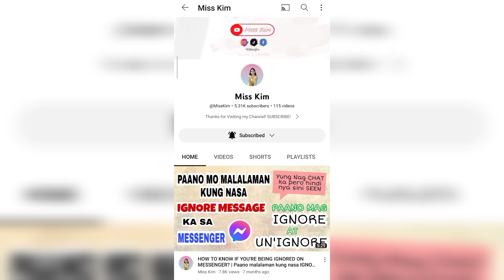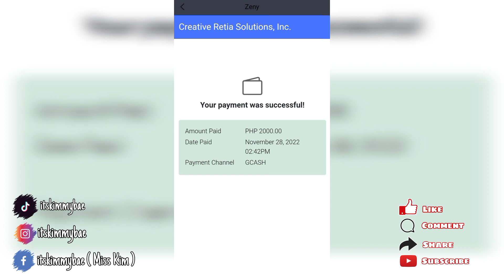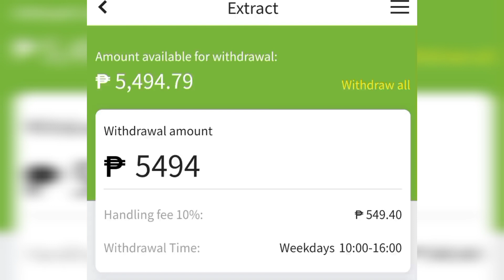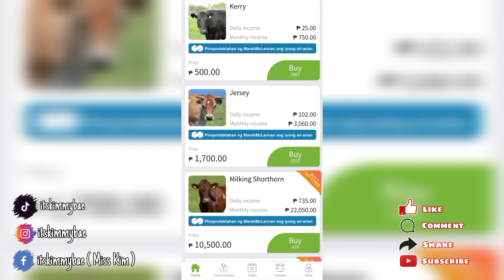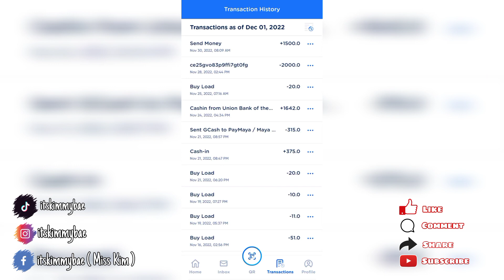CashBaka Update | SCAM Investment Flatform | December 1,2022 Update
Online jobs
Earn money
No invite earning app/website
Paano magkapera sa coins.ph